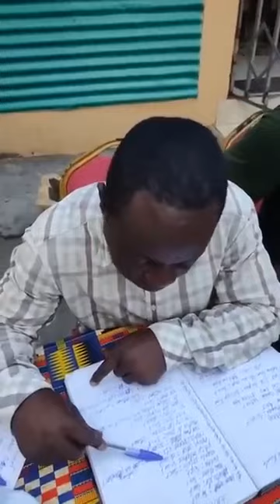😱 Longue Longue: Colère des Comedians aux Obsèques de Djene djento avant le concert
longue longue : voici le bilan des cotisations des obsèques de Djene djento avant le concert

Obsèques DJENÈ DJENTO :  MANULO raconte comment DJÈNÈ DJENTO est décédé sur la route de Dschang

Affaire Sex tape: Sébastien OTAM l' Ex de Lolo Fodja raconte tout
Thème: l'infidélité assumée d'un des partenaires pour rendre jaloux / se venger amèrement de l'autre

C'est confirmé: Celine la Doyenne a été empoisonnée. Mon message aux .

Sebastien warren Otam